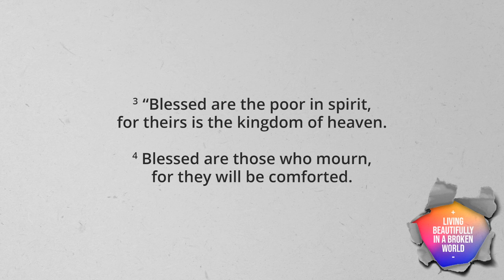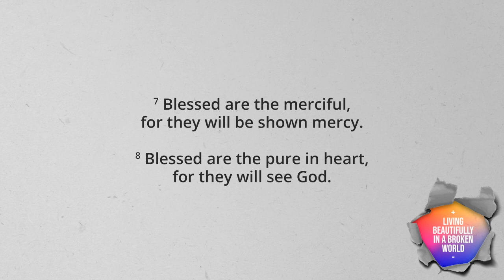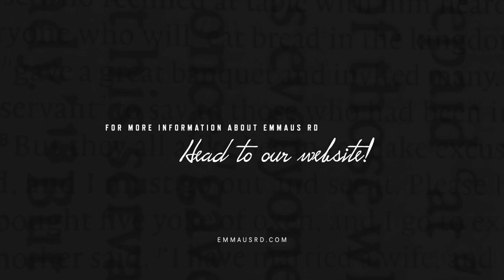Erik Jespersen | Blessed Are The Meek | Beatitudes Series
The Beatitudes in Matthew 5 are among the most well-known parts of scripture, and they are a crucial part of Jesus' teaching on the Kingdom and what it means to live a good life. For the 8 Sundays leading up to Easter, we are going to do a deep dive into this beautiful but incredibly challenging teaching. Our prayer is that we will become more holy as disciples of Jesus, and become more confident that the way of life He invites us into is truly the best one.

We are a friendly, growing church with congregations in and around Guildford, Woking and Aldershot. Every week new people of all ages come along for the first time. We hope to meet you soon! Find out more about us and what we do